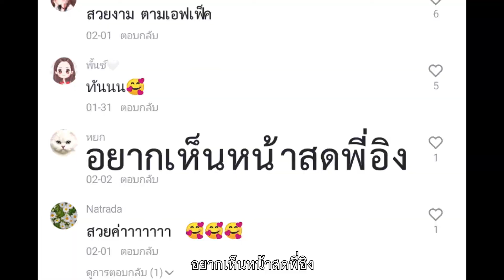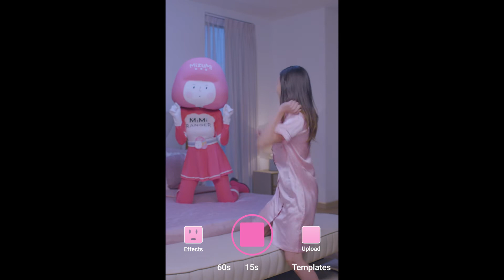มิมิเรนเจอร์ ครบ จบปัญหาสิว ตอนผิวใสโนฟิลเตอร์ใน 7 วัน เจอได้ที่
🤩ใครๆก็อยากโชว์หน้าสดกันทั้งนั้น แต่ติดที่ว่า หน้าหมองคล้ำ มี สิว ให้ น้องมิมิ PinkMi มาช่วยทำให้ผิวไบรท์ภายใน 7 วัน แถมหยุดสิวไม่ให้เกิด เรามาร่วมลุ้นกันว่าคุณอิงจะกล้าเผยผิวสดโชว์เอฟซีกันมั้ย
💗PinkMi ซองสีชมพู:ขจัดสิวไม่ว่าจะสิวอักเสบ สิวอุดตัน พร้อมทั้งช่วยผลัดผิวใสภายใน 7 วันรู้สึกได้ว่ากระจ่างใสขึ้นจริงๆ ทาได้ทั่วหน้าเช้า-เย็น เนื้อบางเบาสบายผิวสุดๆไม่เหนอะหนะผิวเลย
⚡️อ่อนโยนกับผิวแพ้ง่าย ผิวเป็นสิว คุณแม่ตั้งครรภ์ก็ใช้ได้นะ
🙅🏻‍♀️ไม่มี น้ำหอม น้ำมัน แอลฯ สี พาราเบน ใช้คู่กับยารักษาสิวได้ด้วย!
⭐️ ซองละ 49.- ที่ 7-11